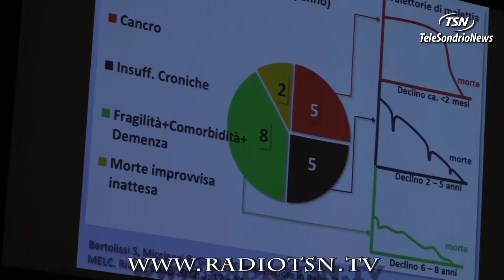Il fine vita. Aspetti etici, giuridici e medici